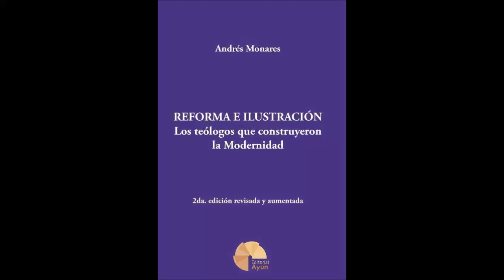Reseña "Reforma e Ilustración. Los teólogos que construyeron la Modernidad"